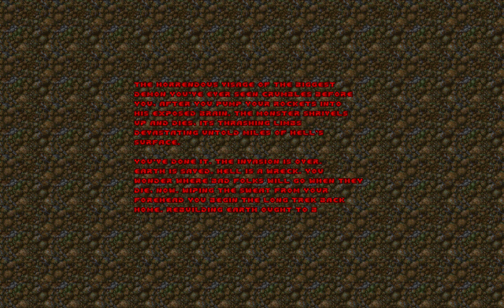Let's Play Doom II. [Map30: The Icon of Sin]. (100%)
This is Map30 of Doom II: Hell on Earth: The Icon of Sin.

Played on the "Ultra Violence" Difficulty with getting a 100% of Kills, and Secrets.

This is a Boss Battle with "The Icon of Sin".

This is the Final Map of the game!!! We're done with this Walkthrough guys.

The Icon of Sin's Phrases both normal and reversed.

Normal: To Win the Game, You Must Kill Me, John Romero.

Reversed: "oremoR nhoJ ,em llik tsum uoy, emag eht niw oT"